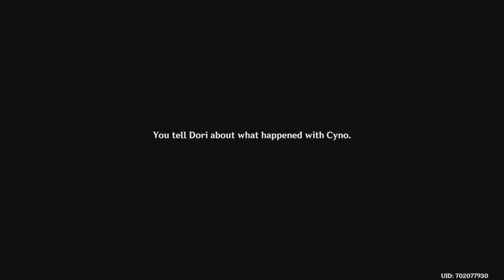Genshin Impact - Cyno Story Quest | Suspicious Smuggling Case | Chain of Interests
Sumeru's landscape features both deserts and forests. In the Teyvat Chapter Storyline Preview, Dainsleif likens it to a desert, and Liben mentions that "Sumeru is all rainforest and desert".
500 years ago, during the cataclysm, the previous Dendro Archon was slain and the current God of Wisdom took their place.[8] Under the aegis of the God of Wisdom, the sages of Sumeru drive themselves into hysterics and abandon all that is worldly in their pursuit of esoteric wisdom.[5]
Lisa went to study magic at the Sumeru Akademiya, where she was considered the best student they had seen in 200 years. Despite the prestige she enjoyed there, she ultimately returned to Mondstadt after growing disillusioned with the "raving-mad scholars" and the cost of "uninhibited erudition" she witnessed in Sumeru. The Eremite are a faction of mercenaries from Sumeru who travel throughout Teyvat.They see themselves as people who are not "afraid of dying so that they might truly live.Nazafarin, a scholar from Sumeru, claims that some of its members wield "bizarre yet formidable powers," and finds the subject of the Eremite unpleasant enough to swiftly drop the subject after briefly explaining them to the Traveler. Sumeru's Statue of the Seven depicts a female figure who appears to be a child. She is shown to be wearing a similar cloak and draping clothing similar to the other known Archon statues. Her small frame is also shown sitting on a huge leaf, an attribute owing to her mantle as the Dendro Archon.

0:00 Intro
2:10 Look for clues outside the city
9:38 Ask Dori for information
16:31 Inform Cyno of the intel
19:17 Leave Caravan Ribat
21:12 Defeat the mercenaries that followed you
25:04 Go to the desert auction site
27:05 Defeat the ambushing monsters
29:41 Continue heading to the desert auction
31:22 Investigate the auction site
33:49 Meet up with Cyno
35:52 Follow Bahari to Aaru Village